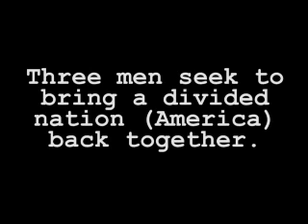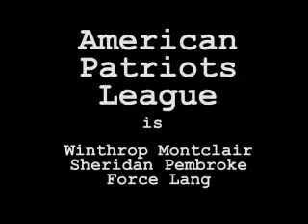American Patriots League - A Music Video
Accordion, guitar and freestyle rap.
Episode 53 - "King George's England"